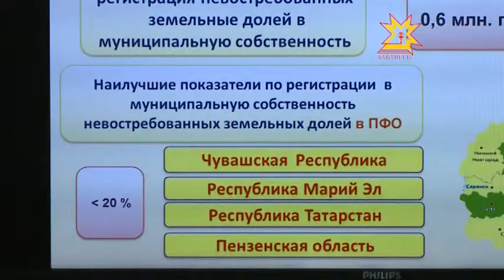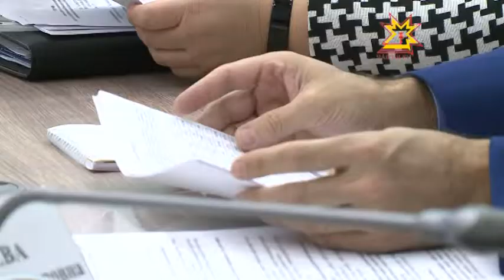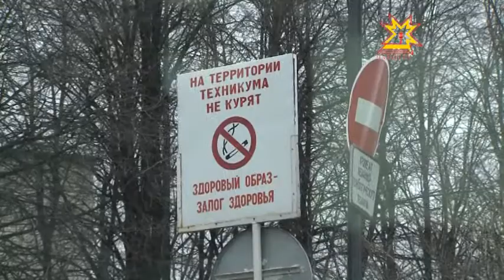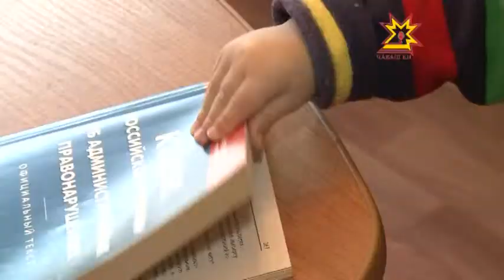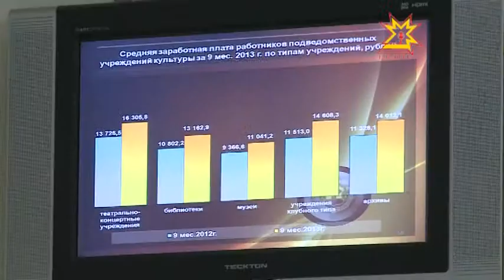Республика 15.11.2013 (на чувашском)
В выпуске:
- Çĕр ыйтăвĕ çивĕч
- Владимир Аврелькин журналистсемпе тĕл пулчĕ
- Пирус туртма юрамасть!
- Ялти клубсене юсама 22 миллион тенкĕ тăкакланă
- Çĕçпĕл Мишши - 114 çулта
- Пулăшу  уйрăмĕ
- «Сувар» тата «Суварята»  «Созвездие-2013» фестиваль-конкурс çĕнтерÿçи